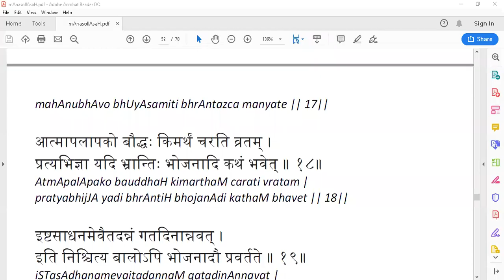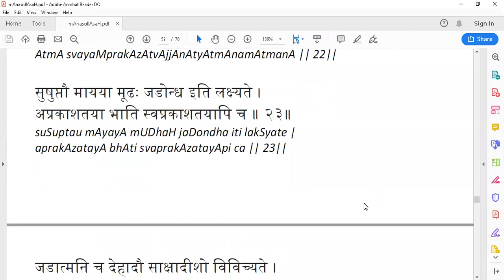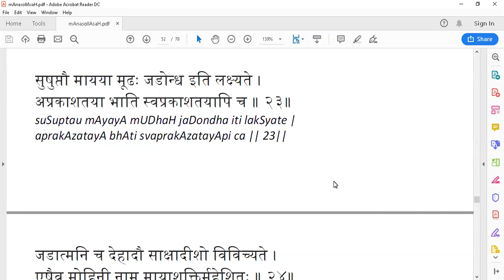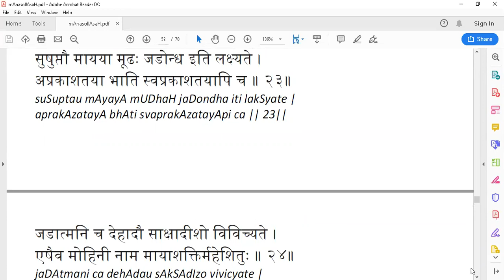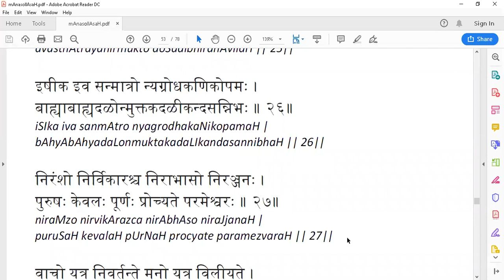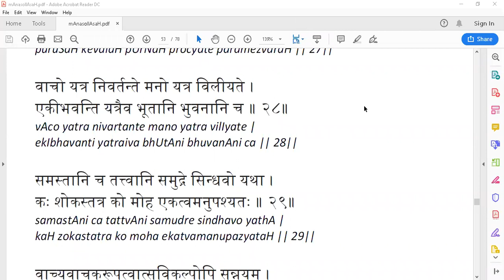Dakshinamurthy Stotra with Manasollasa - 037 - Vartika 6.22 - 6.27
Dakshinamurthy Stotra is a hymn in praise of Lord Dakshinamurthy who is a form of Shiva, which clearly reveals the vision of Vedanta in ten verses. This stotra was composed by Adi Shankara and a commentary Manasollasa, in verse form has been written by his disciple Sureshvaracharya. We will cover these verses in this series of classes. The sixth verse of Dakshinamurthy Stotra and its vartika are discussed in this class